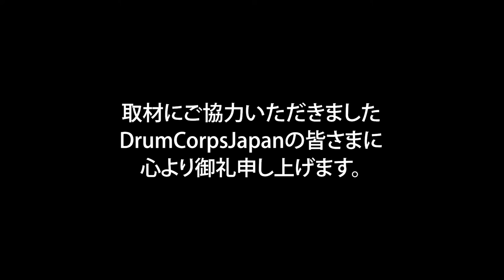2023 DCJ I&E Percussion Individual TD 2位 大平航